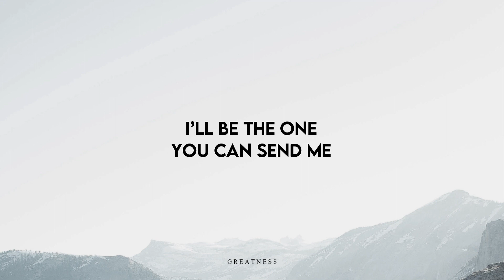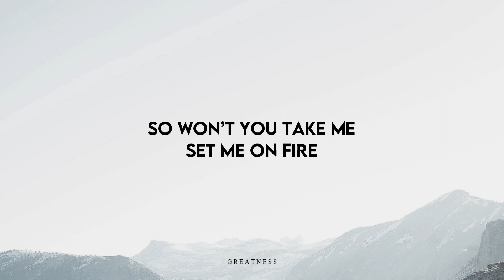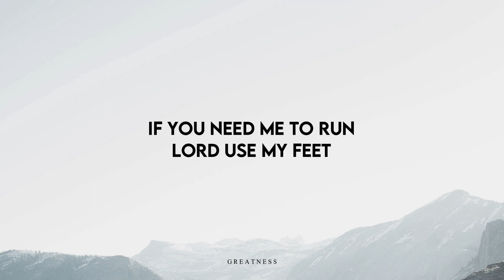SEND ME (THE ONE) - JASON CRABB //(Lyrics)//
Jason Crabb - Send Me (The One) Lyrics

Song: Send Me (The One)
Artist: Jason Crabb

Lyrics:

I’ve been praying
Waiting for a sign
I’ve been waiting
For the right time
I won’t wait any longer
In my heart I’m already there
And if you tell me to move
I’ll move
I’m laying down every careThe time is now
Won’t you send me

I’ll be the oneYou can send me
I’m ready to leave when you say go
I’m giving it all ‘til my last breath
I’ll answer the call when you say go

So won’t you take me
Set me on fire
Remake me
Give me your desires
I’ll move
I’m laying down every care

The time is nowWon’t you send me

I’ll be the one You can send me

If it’s a hand you need
I’ll be reaching out to the leastIf you need me to run
Lord use my feet
Send me

Send me

VIDEO RESOURCES
💻: Filmora X

Performed by: Jason Crabb
Written by: Jordan David Ward, Caleb Ward
Produced by: Jay DeMarcus
Source: Red Street Records